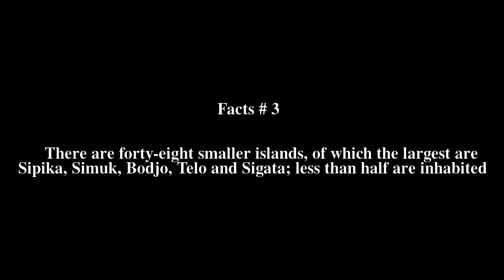Batu Islands Top # 8 Facts